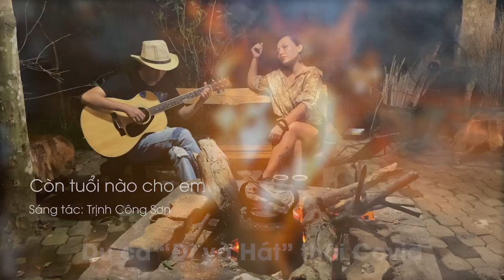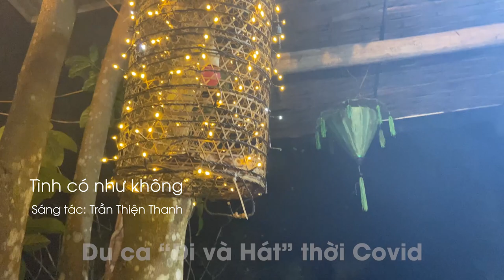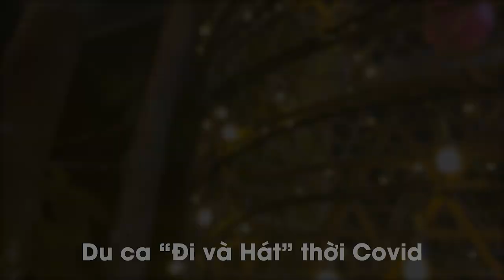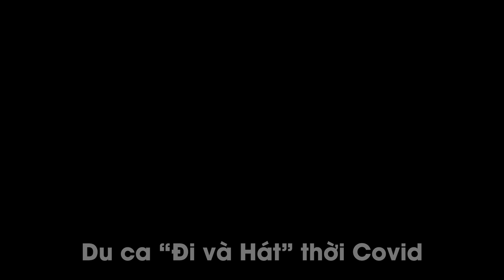Rocker một thời hát tình ca bên bếp lửa hồng [LIVE] | Ca sĩ Thái Thùy Linh | Du ca thời Covid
Cùng "Sơn nữ" Thái Thùy Linh nhớ lại tuổi thơ và những ký ức không phai qua bếp củi, mùi khói thân thương và tiếng ve kêu rộn ràng.

00:00 Còn tuổi nào cho em - ST: Trịnh Công Sơn
06:56 Tình có như không - ST: Trần Thiện Thanh
17:07 Buồn ơi chào mi - ST: Nguyễn Ánh 9